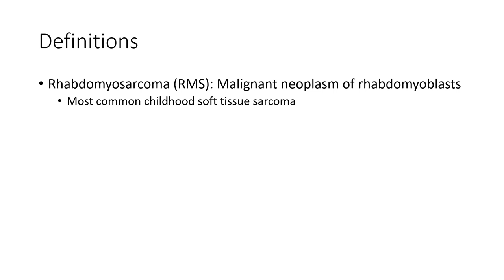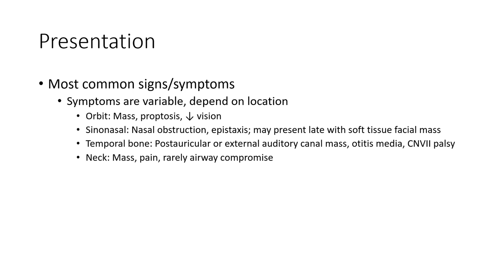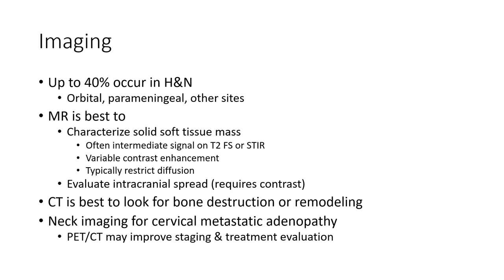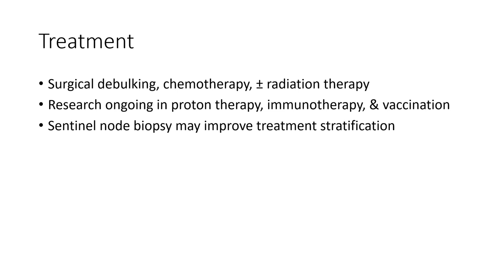Rhabdomyosarcoma, Head and Neck Imaging